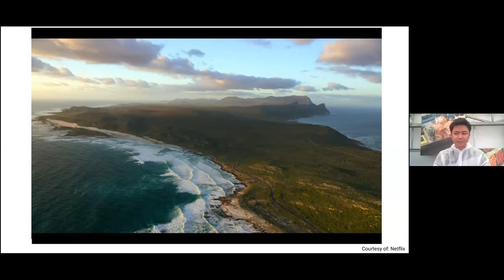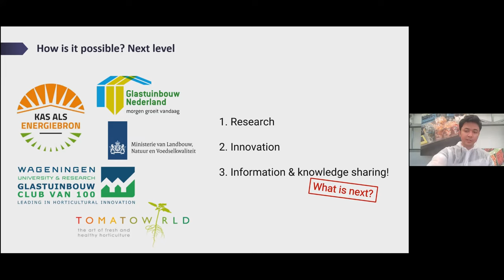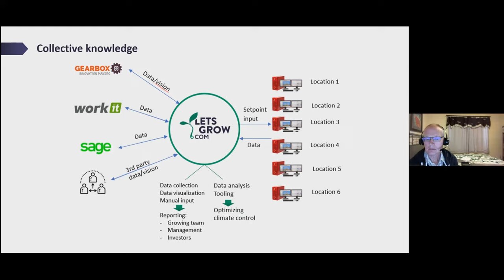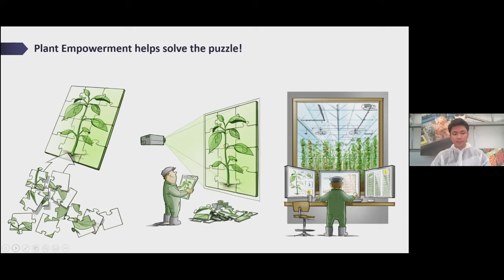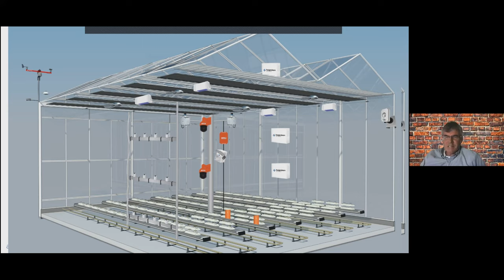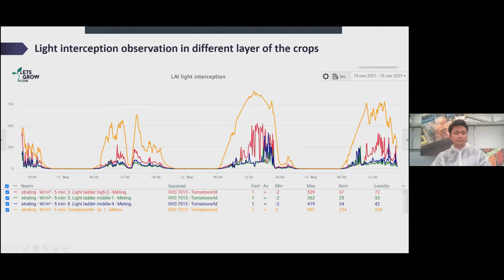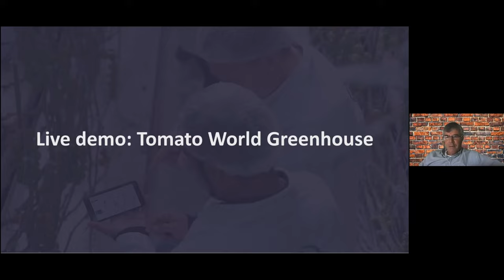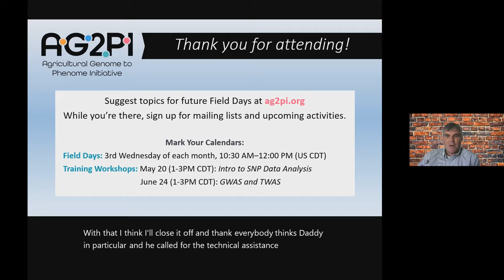AG2PI Field Day #7 - Data Driven Growing in Practice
From climate regulation, lighting, water and fertilization -- technology is the vein of greenhouse cultivation in the Netherlands. Teddy Prayoga, Data Driven Growing Specialist with LetsGrow.com, will share how the latest greenhouse technology is being used at Tomato World and with LetsGrow.com for greenhouse production companies and horticulturalists around the globe.

Prayoga is part of the knowledge team at LetsGrow.com, which includes experts with backgrounds ranging from data analysis, crop research, artificial intelligence, machine vision, and the greenhouse growers themselves. This unique team serves to bridge the gap between research and practice.

Tomato World is an information and education centre in the Netherlands that expresses the great value of the Dutch greenhouse horticulture sector and its obvious contribution to the global food challenge.

LetsGrow.com, founded over 20 years ago, is the data platform for the horticultural sector, nationally and internationally. Greenhouse production companies can connect with the LetsGrow.com platform to gain insight into their greenhouses. The experts at LetsGrow.com can supply analyses and advice, which lead to better results through improved quality of production and better harvest prognoses.